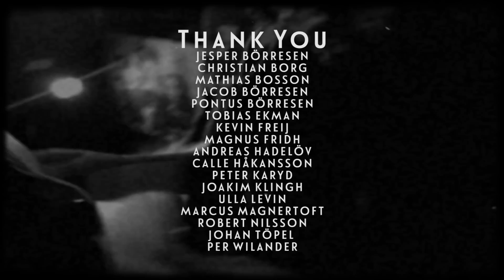Tom Levin - Different Drum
Tom Levin performing "Different Drum" from the album "Them Buffalo". Edited by Tom Levin.

”Different Drum” is the first video I’ve edited myself. Being a beginner I’ve approached editing like painting pictures.

The Plot: As we all know the typical hard rock fan of the eighties made a living as an airport marshaller waving his illuminated beacons pretending to be a drummer in Guns’n Roses. The time these aircraft marshalling eighties rockers didn’t pretend to be drummers they dreamt of figure skaters.

One step different, one step only
A less traveled road can feel quite lonely
Never let go of your hope
One step bolder, always changing
Sometimes the view can be so amazing
Falling inside the unknown

Brother I can see you’re afraid
When you tell me no way

I say yeah way
I know that you’re strong
Before you get it right you’re gonna get it wrong
Yeah way
You’ll fall and you’ll run
Dancing to the beat of a different drum

One step further, still believing
Chained and bound your heart is screaming
Begging you, leave this behind
One step wiser, getting closer
Remembering the dream in a teenage poster
You’ll never know until you try

Brother so don’t you be afraid
When they tell you no way

Just say, yeah way
You’ve got to be strong
Yeah way
Dancing to the beat of a different drumJust say, yeah way